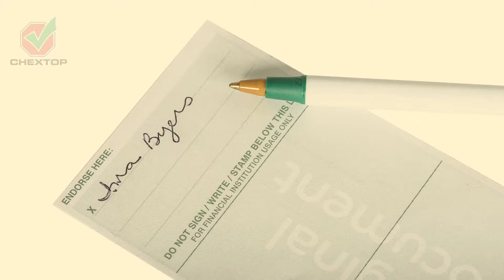No money but need cash now?